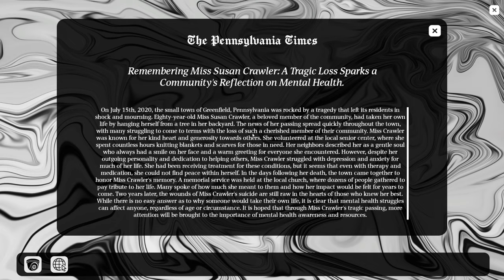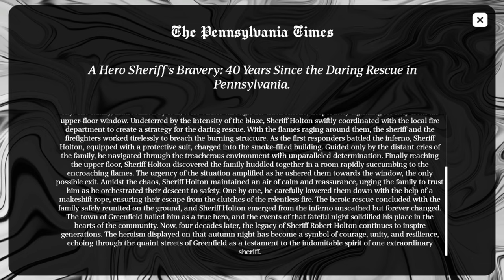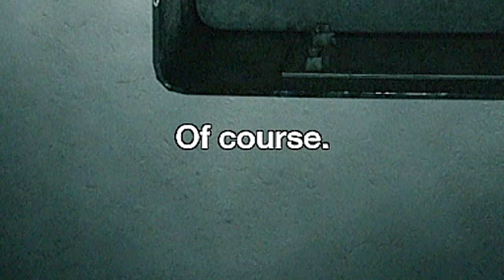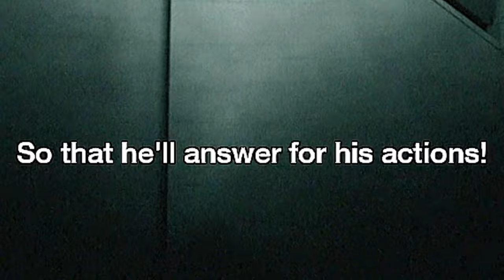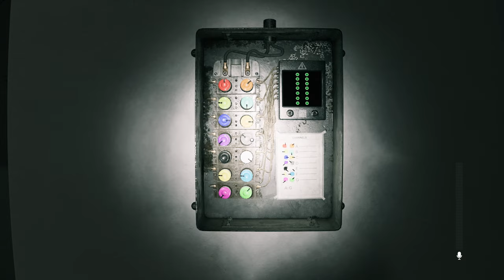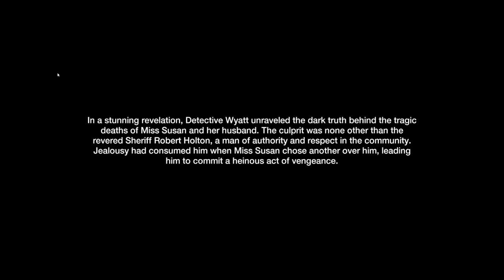SUPERNATURAL Nanny Can HEAR My MIC!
💕💕And If You Want To Support Me Even Further Then Go Follow My Other Socials! :) ↓↓↓